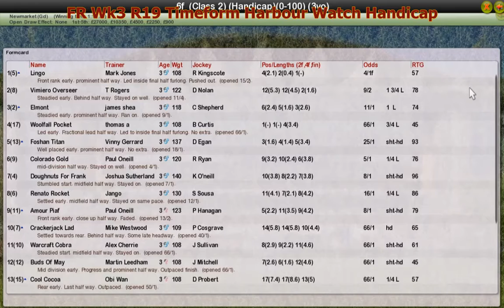FR Wk3 R19 Timeform Harbour Watch Handicap